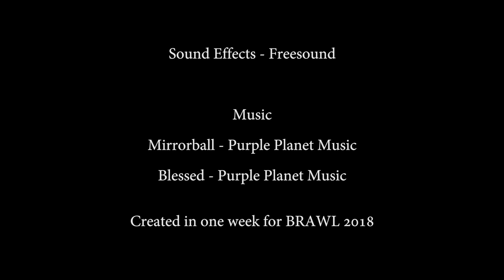Flight Plan | A BRAWL 2018 Film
A chance encounter in an airport departure lounge.

I returned from a vacation just before starting this contest. The flight home was uneventful until, ten minutes before my connecting flight was set to begin boarding, a storm rolled in and ensured that everyone was now trapped. The next few flights filled up with marooned travelers and were themselves also cancelled.

It bothered me that after the announcement was made and people begrudgingly settled down to wait, no one talked. I found it funny that a moment so fitting of Hollywood cliche would be stifled by the conveniences of modern life, why talk to strangers when friends you already know are only a couple keystrokes away. So that's where this film came from.

Anyway, considering that I took 5 months to finish the THAC XV animation, I would say I'm proud that I finished the BRAWL 2018 entry on time. It was fun to try out new lighting techniques and camera movements, especially with the ever present time limit as a backdrop. I'm glad I could take part in this.